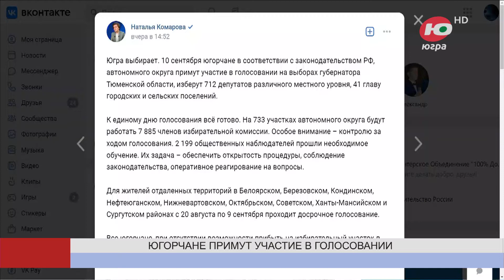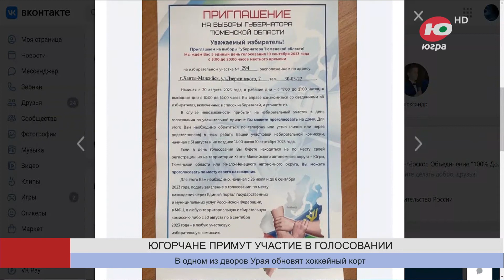Новости 07.09.2023 16:00